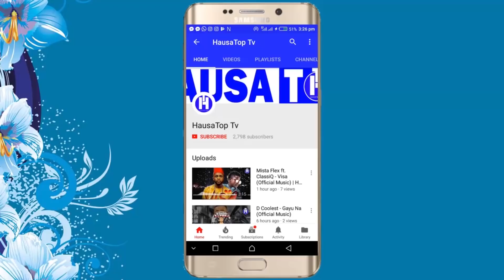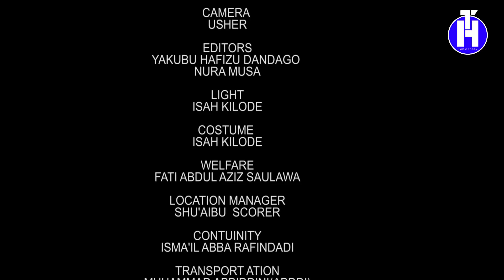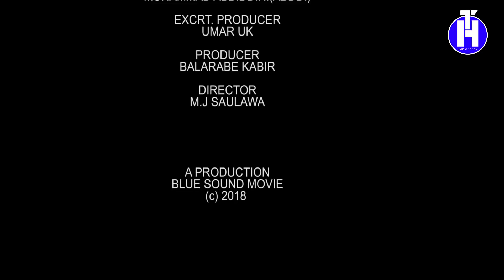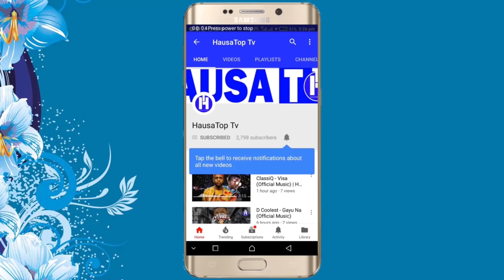MUBARAK 3&4 (SABON SHIRI 2019) LATEST HAUSA FILMS | BEST HAUSA MOVIES | KANNYWOOD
Munayi Muku Godiya Da Kallon Wannan Video, Dafatan Kunji Dadin Abinda Kuka Kalla... Mungode! Mungode!! Mungode!!!